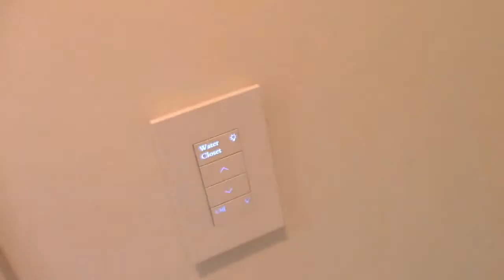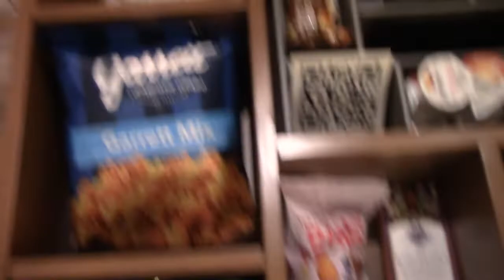Vikings-Bears Preview from Chicago (The Chilly Report)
I preview the Vikings-Bears Week 5 game from Chicago...I flew to Chicago for the game, not realizing the game is actually in Minneapolis.